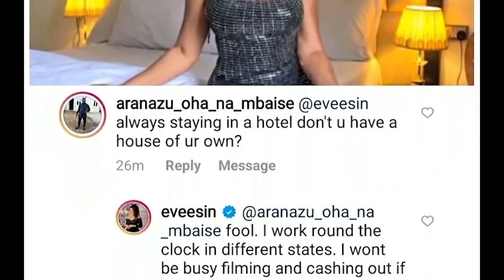Top Nigerian Celebs Who Live In RENTED HOUSE With Luxury Cars